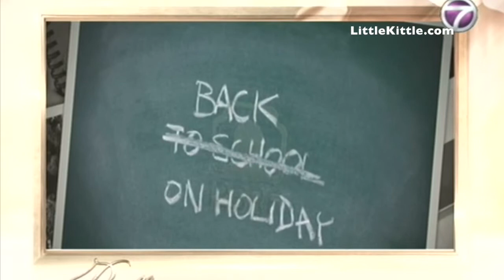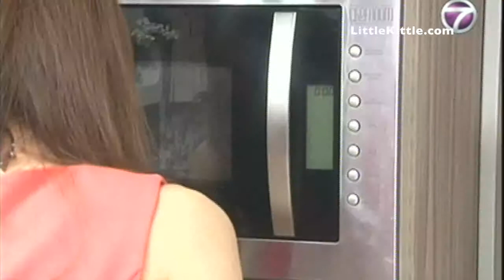Bella NTV7 - School Holiday Specials (LittleKittle.com)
Important Note: Please watch in 720p HD for Better Quality!

School Holiday Specials (Bella NTV7) *Baking Chocolate Banana Cake, Baked Vegetables, Ballet Performance & Talk Show Interview*

Copyright: Bella Talk Show , NTV7

(Bella - Episod 231)

Setinggi terima kasih sahabat dan taulan kerana sudi menonton channel YouTube keluarga kami, amat hargainya. Terima kasih teman semua :D

Hello there, thanks for visiting our family YouTube channel. In addition, we obtain too many blog comments and emails daily, sadly we can't reply by individual basis due to our full daily schedule. Please don't be sad, we deeply appreciate all the messages individually! ^-^

Thank you, you're far too kind!

May God bless your day. Thanks.